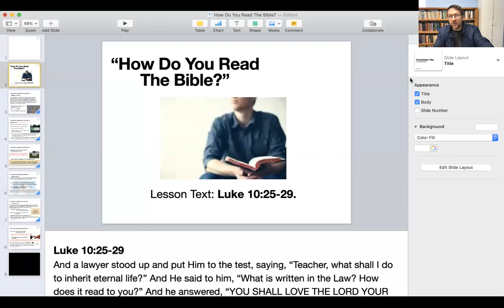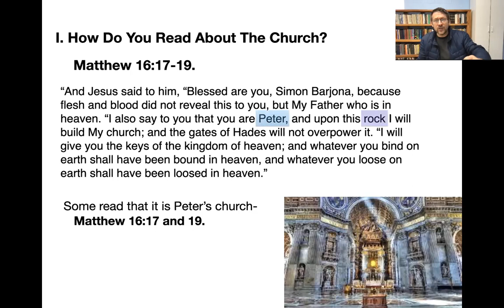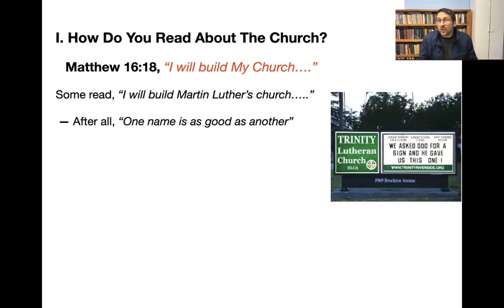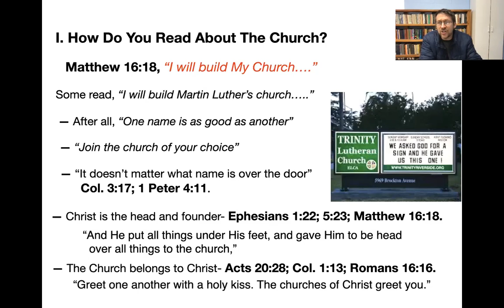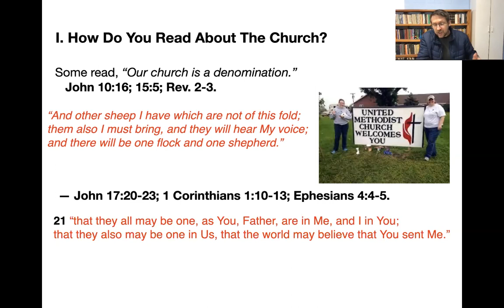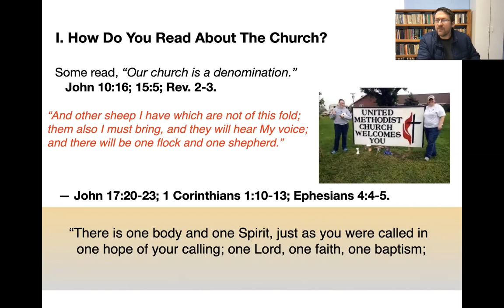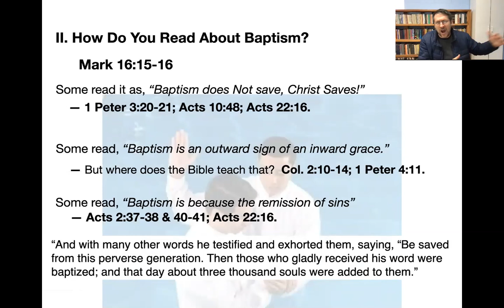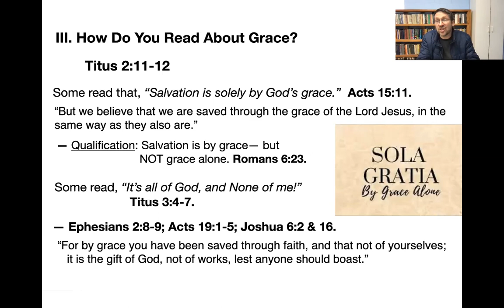How Do You Read the Bible?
Meeks Street Lesson For December 8, 2021.
Lesson Text: Luke 10:25-29.